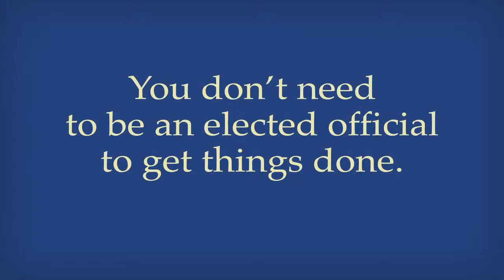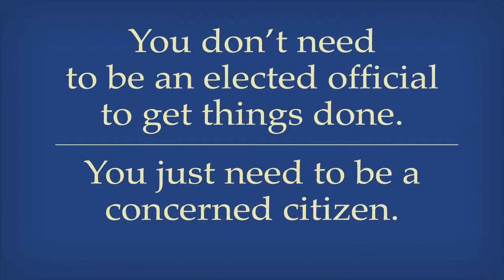Citizen Leader: Frank Kenny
Hear how Frank Kenny saved his school district over $1M and counting, and how The Citizens Campaign guided him towards success!